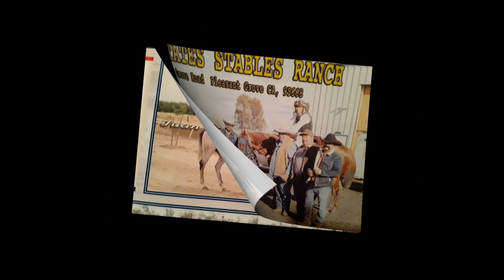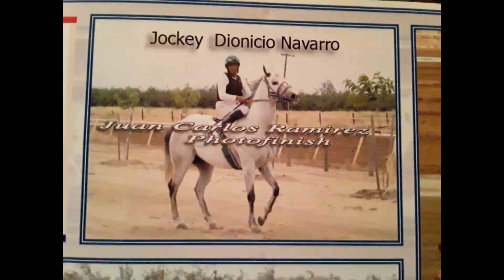Corrido a Dionicio Navarro